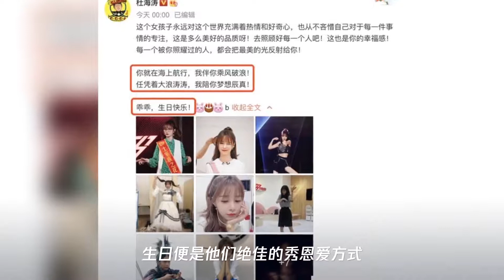杜海涛零点为女友庆生,分享两人甜蜜私照,沈梦辰直呼我很幸福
➤Thanks收看！